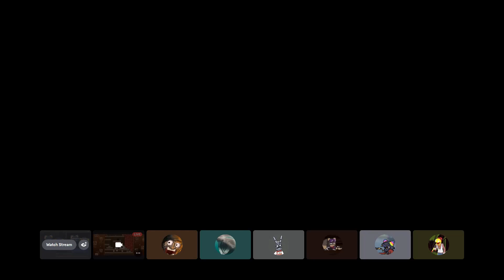cool game clip compilation (wow so awesome)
Shoutout to @thedecentartist1369  for making the thumbnail and the image in the last clip
Made a clip compilation cause I've never done that before